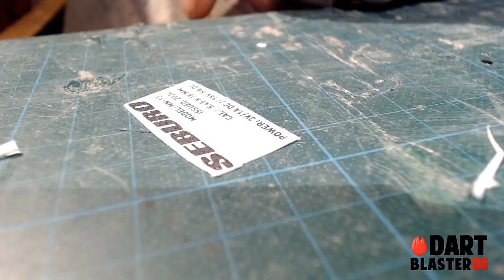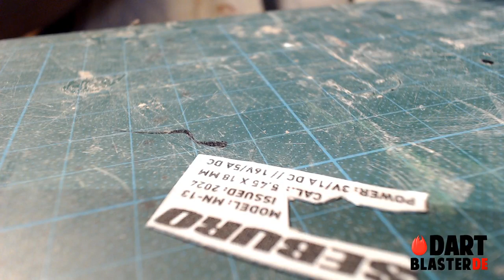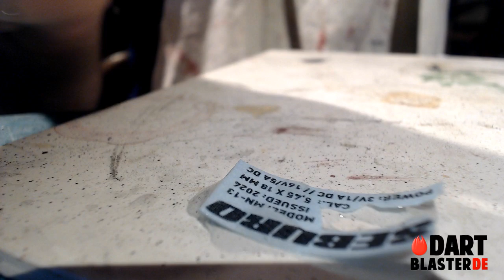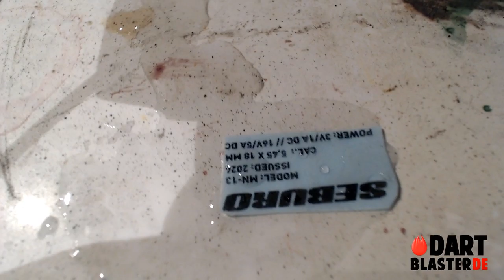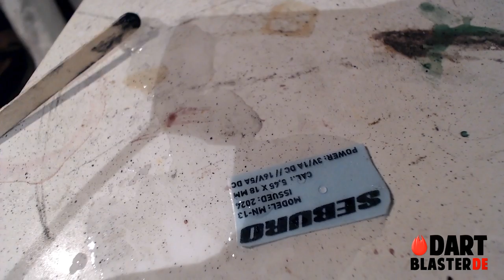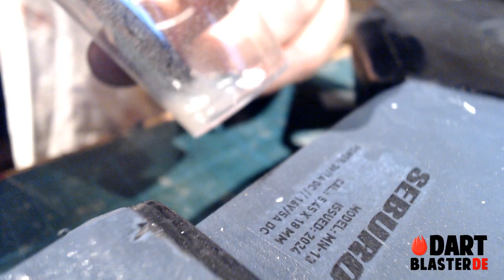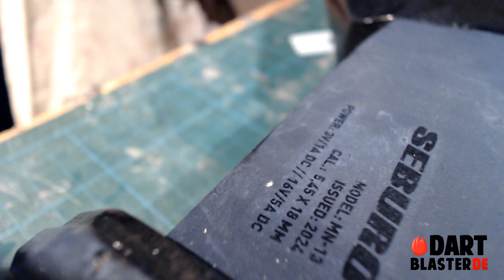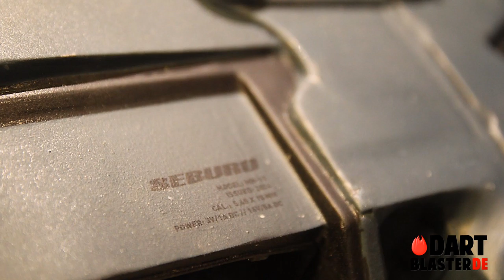[DEUTSCH] Nerf-Guns bemalen - Video Tutorial Pt4: Decals [Dartblaster.de]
Nach langer Zeit mal wieder ein Video aus der "Nerf-Guns bemalen"-Serie. Selbstgedruckte Decals sind eine super Sache zum customisieren und verfeinern von bemalten Blastern - und wie man im Video sieht auch gar nicht schwer:)
Decal-Papier für Laser- oder Tintenstrahldrucker gibt's z.B. bei ebay oder amazon (Suchwort Decal-Papier/Folie).